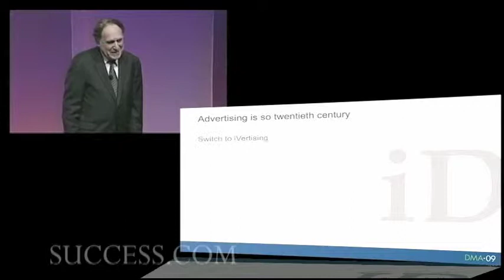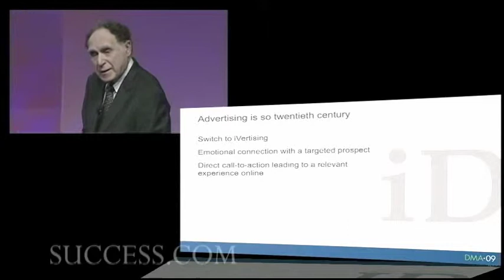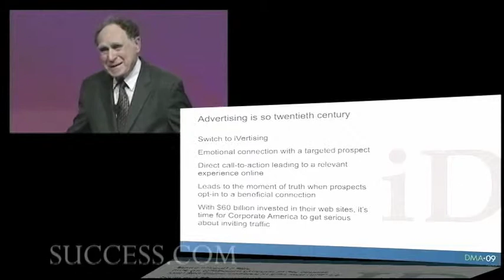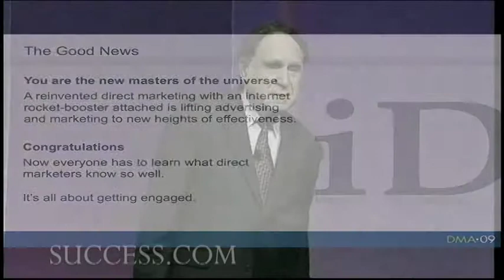Stan Rapp on I-Vertising